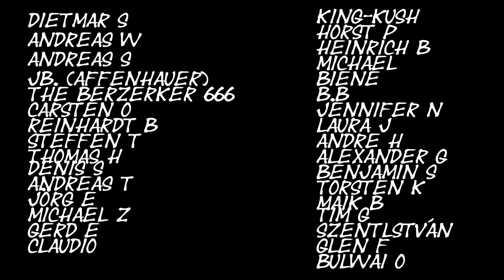Stahl im Blut - Kraftvolle Hymne der Heimat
Stahl im Blut" ist eine düstere, kraftvolle Hymne im Stil von Rammstein und Ost+Front, die das Gefühl von Heimatstolz und unzerbrechlichem Willen einfängt. Der Song erzählt von Stärke, Verbundenheit und der ewigen Verbindung zur Heimat. Mit harten Gitarrenriffs, donnernden Drums und einer Atmosphäre aus Feuer und Stahl bringt dieser Track das Thema Heimatliebe auf den Punkt. Lass dich von der Intensität mitreißen und spüre den Stahl im Blut!